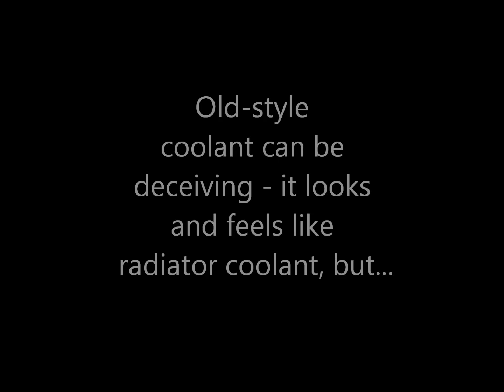Know the truth about your old-style coolant. What's cool?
Know the truth about your old-style coolant: it offers NO BOIL PROTECTION above water itself.  It looks and feels a bit like radiator fluid, but is that simply marketing gimmick?  See for yourself.